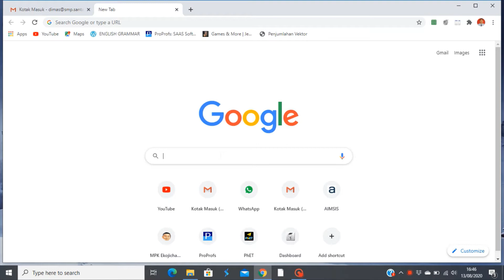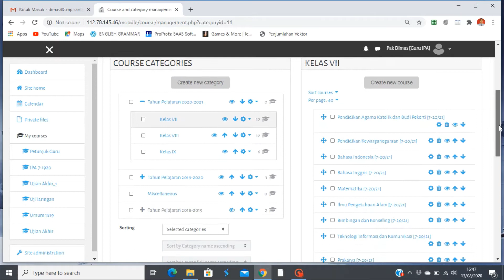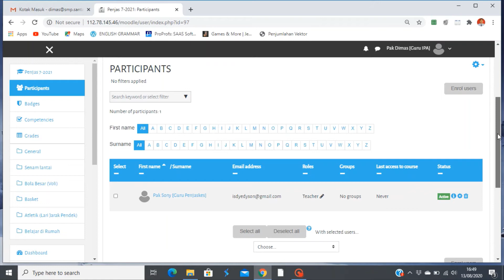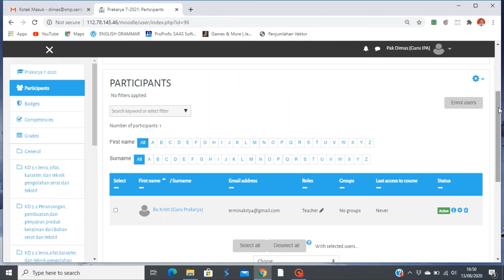Cara Simpel ENROLL TEACHERS di Courses Moodle (LMS Sekolah)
Berikut Sharing Video cara simpel memasukkan guru sesuai mata pelajaran yang diampu di E-learning Moodle Sekolah tempat saya bekerja.

Semoga bermanfaat